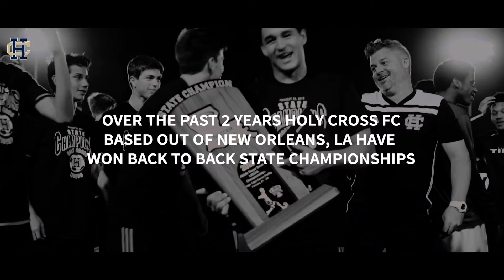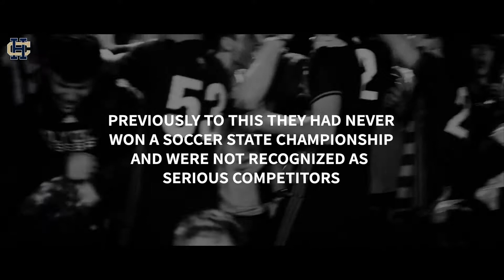Road To State 3: Holy Cross F.C TRAILER 2020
The Trailer to Road To State 3: Holy Cross FC 2020